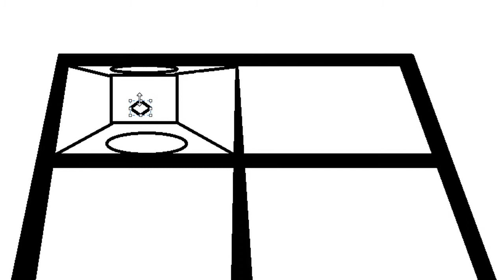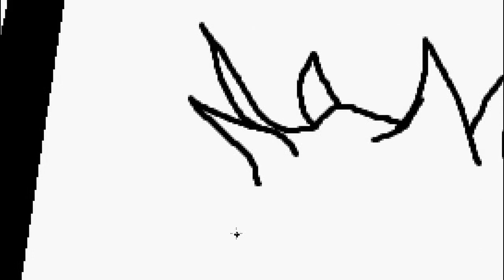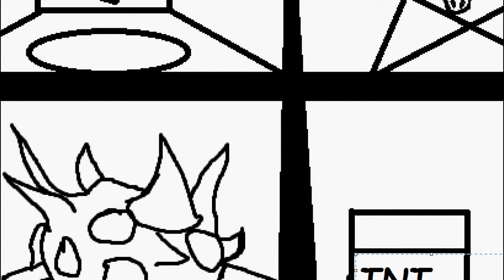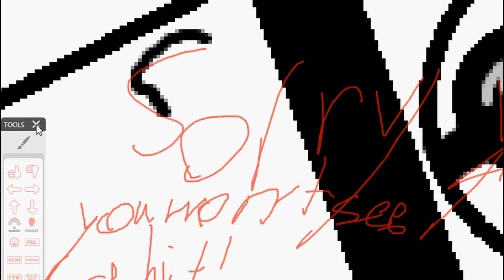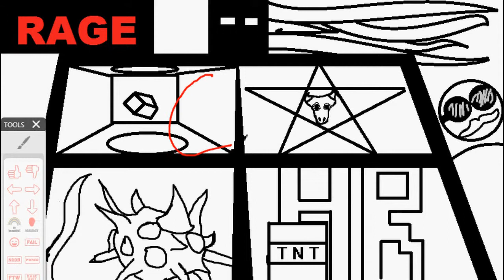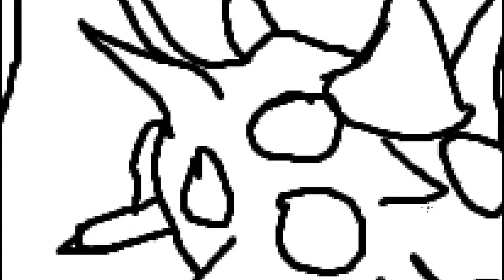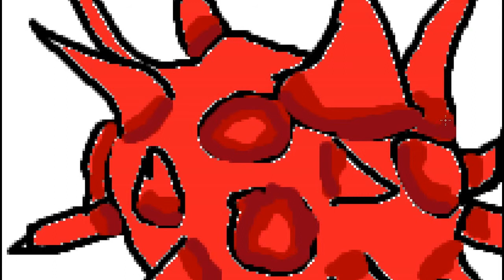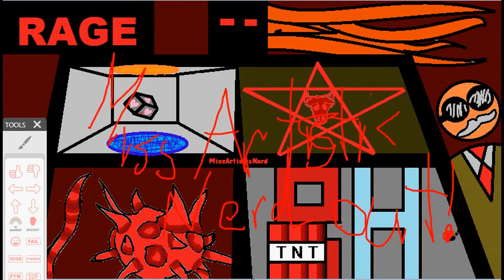Speed Art 5-RageGamingVideos!!!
Hey all my misses, artists, and nerds! MissArtisticNerd here with a new speed art of RageGamingVideos! Give me ideas tell me who to watch and don't say just minecrafters! I watch other people too! Next speed art will avtually not be of a gamer! Seriously give me ideas and thx for watching! MissArtisticNerd out! If you are still reading confuse people by commenting" Why does the song say hippos are cute?"